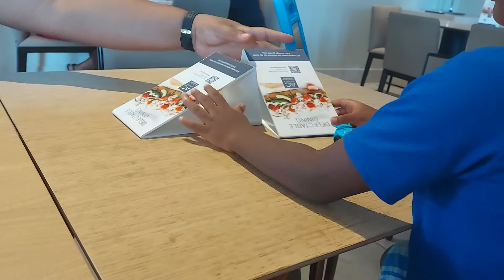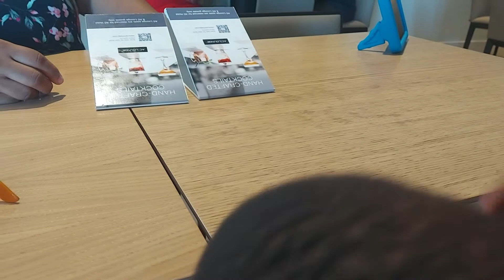Stunt car | Cayson and Cayden Adventures